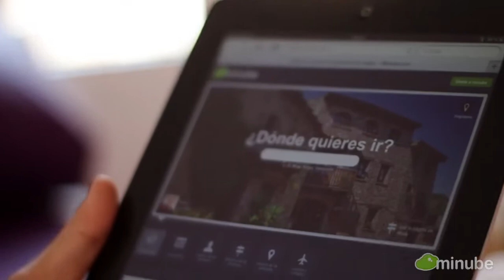Apartamentos Tito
La ubicación es perfecta, en pleno centro de Alicante. Es muy tranquilo pero si quieres fiesta la tienes a un paso. Por dentro todo muy nuevo, con todas las comodidades y con mucho estilo...